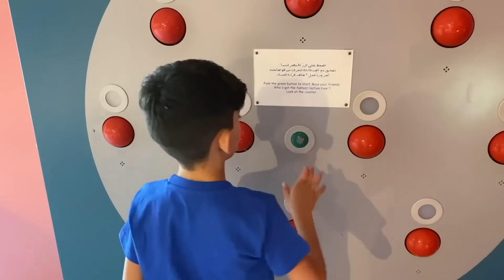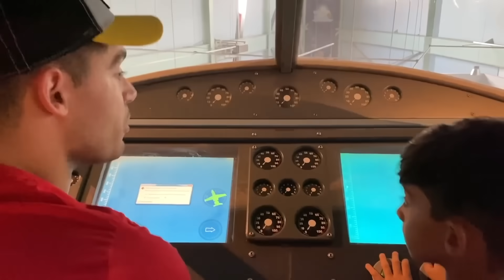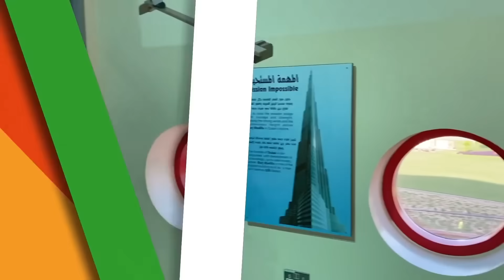Jason और Alex ने बाल संग्रहालय में कार्य और कहानियां खेल खेलते हैं।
Jason और Alex ने बाल संग्रहालय में कार्य और कहानियां खेल खेलते हैं। मज़ा बच्चों साहसिक हिंदी में!